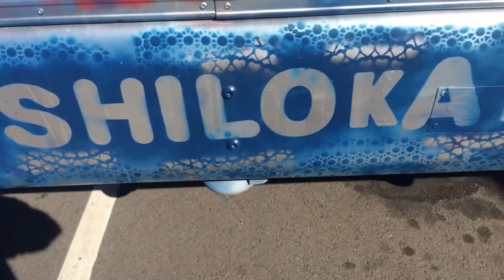The Magic Bus, times 2 and a whole lot of bus envy.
A bluesy Saturday morning in Venice California, that creates a whole lot of envy for skoolie fans.

Other LINKS